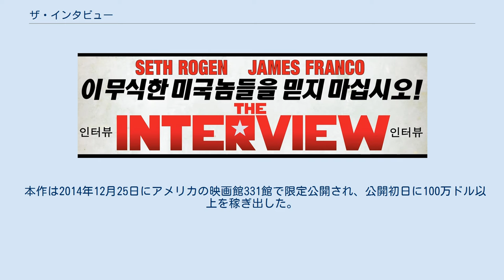ザ・インタビュー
『ザ・インタビュー』は、2014年のアメリカ合衆国のコメディ映画。
『ジ・インタビュー』と記載される場合もある。
日本では劇場未公開、DVDやブルーレイの発売予定なし、配信の予定も2021年時点ではない。
 共同監督のエヴァン・ゴールドバーグ、セス・ローゲン、出演のジェームズ・フランコは、前年の作品『ディス・イズ・ジ・エンド 俺たちハリウッドスターの最凶最期の日』から続く組み合わせになる。
 トーク番組の司会者デイブとアーロンは、朝鮮労働党第一書記・金正恩へのインタビューを許されたことから、中央情報局（CIA）のエージェント2人がデイブとアーロンのもとへ訪れ、そのエージェントの片方が"Take Him Out（彼「金正恩」をどかして）"と隠語を使うが、デイブとアーロンは暗殺依頼であると悟り、彼の暗殺を試みる。
二人は金の怒りを買い、金は怒りに任せ、大陸間弾道ミサイルの発射を命じる。
だが命令が発せられる前にデイブは戦車でヘリコプターを撃墜して金を殺害し、ミサイル発射を食い止める。
 二人は北朝鮮軍に偽装した米海軍特殊部隊に救出され、デイブは自分の経験を本に著す。
そして北朝鮮はスークの助勢を受けて民主主義国家になる。
 この他、劇中の番組「スカイラーク・トゥナイト」のオープニング映像でエマ・ストーン、ザック・エフロンなどがカメオ出演している。
 朝鮮労働党第一書記・金正恩を揶揄する内容であることから、朝鮮民主主義人民共和国（北朝鮮）祖国平和統一委員会公式ウェブサイト「わが民族同士」は、2014年11月28日、「完全なる現実の歪曲とおかしな想像でつくられた謀略映画の上映は、尊厳高いわが共和国に対する極悪な挑発行為であり、正義の人民に対する耐え難い冒瀆」と非難するとともに、製作者側に対し「われわれの断固たる懲罰を受ける必要がある」と警告した。
 2014年12月25日の全米公開を皮切りに世界各国で公開される予定だったが、配給元であるソニー・ピクチャーズ エンタテインメント（SPE）に対して大規模なサイバー攻撃を行なったとされる集団が上映予定の劇場を脅迫したことから、SPEは同年12月17日にビデオ・オン・デマンドを含めた一切の公開を中止すると発表した。
その後、同社のCEOであるマイケル・リントンは、公開に向けて新たな手段を探っていることを明らかにし、同年12月23日には米国内の一部の映画館で当初の予定通りに12月25日から上映されること、また翌24日には劇場公開に先行してネット配信されることになった。
 本作は2014年12月25日にアメリカの映画館331館で限定公開され、公開初日に100万ドル以上を稼ぎ出した。
そして、公開初週に285万ドルを稼ぎ出した。
 オンライン配信後の4日間で、1500万ドル以上を稼ぎ出している。
ソニー・ピクチャーズ クラシックスがオンラインで配給した映画として、『キング・オブ・マンハッタン 危険な賭け』（1400万ドル、2012年）を抜いて最大のヒット作となった。
 新唐人電視台によれば北朝鮮内で本作品の海賊版が50$で販売されているとのことである。
 2014年12月、ソニーによる公開中止（後に撤回）の声明を受けて、アメリカのポルノ映画製作会社ハスラー・ビデオが本作のパロディとなるポルノ映画を制作すると発表した。
そのタイトルは『This Ain't The Interview XXX』となる予定である。
北朝鮮の指導者をCIAに雇われた2人の市民が暗殺しようとするという内容は変更しない。
ハスラーの創業者ラリー・フリントは「もし、金正恩と彼の腹心の部下たちがかなり怒っているなら、ソニーはわれわれの製作するポルノ映画を金正恩らが見るのを待てばよい。私は生涯を通してアメリカ合衆国憲法の修正第1条（言論の自由などを規定）と戦ってきた。外国の独裁者が私の言論の自由を奪い去ることはできない」と述べている。
2015年の1月から3月の間に、パロディ・ポルノ映画の製作が始まる予定である。
 本作は第35回ゴールデンラズベリー賞の12部門でノミネート候補リストに載っていた。
2015年1月13日に正式なノミネート者が発表されたが、本...